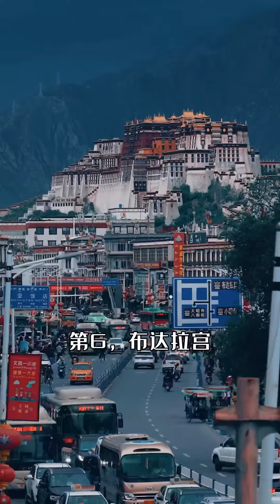这才是西藏最值得去的七个地方，These Are the Seven Most Worthwhile Places to Visit in Tibet.